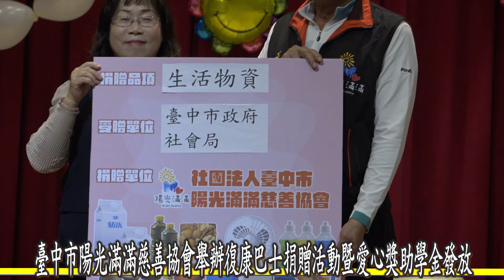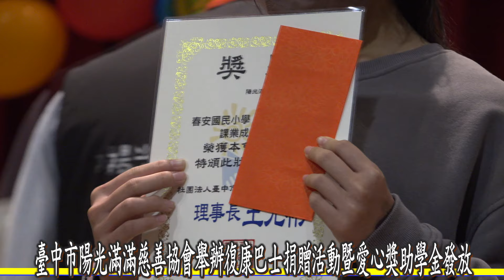臺中市陽光滿滿慈善協會舉辦復康巴士捐贈活動暨愛心獎助學金發放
社社團法人臺中市陽光滿滿慈善協會日前在豐樂公園舉辦復康巴士捐贈儀式，捐贈兩台逾百萬的復康巴士給臺中市政府，由理事長王光彬代表捐贈。社會局局長廖靜芝代表受贈並回贈獎牌，感謝陽光滿滿用實質行動關懷弱勢，與市府共同為社會公益盡心力。

兩台復康巴士未來將提供第一區域、第二區域服務，每年將可提供近六千人次的服務量。陽光滿滿積極投入公益、溫暖台中，此次除捐贈兩台復康巴士外，也捐贈逾十五萬生活物資，物資陸續分送給弱勢兒少課照據點、關懷遊民團體及食物銀行等數十個單位。

另外為鼓勵在各領域優秀表現的清寒學子，臺中市陽光滿滿慈善協會同時在豐樂公園舉辦首屆獎學金頒獎典禮，提供百餘名弱勢學子獎學金。

陽光滿滿慈善協會王光彬理事長表示，幼時家境貧困，靠著自己的打拼闖出一片天地，鼓勵在場的獲獎學子都能在各領域持續努力，迎向美好的未來。現場並舉辦寒冬暖暖愛心滿滿親子公益市集，不僅有春節節慶手作、闖關遊戲、自己做棉花糖、造型氣球，同時還有親子互動表演秀、樂團表演，提供與會的獲獎學生與民眾參與。